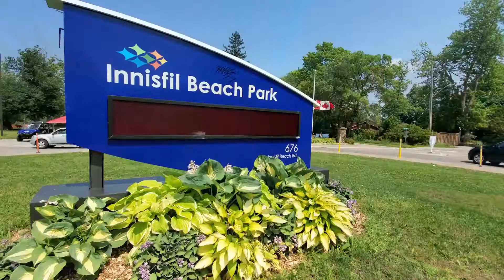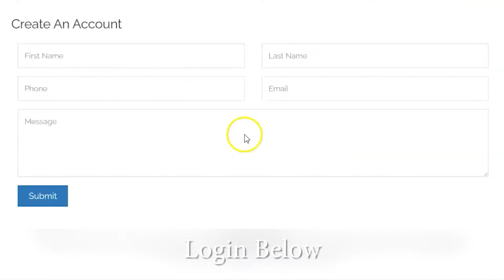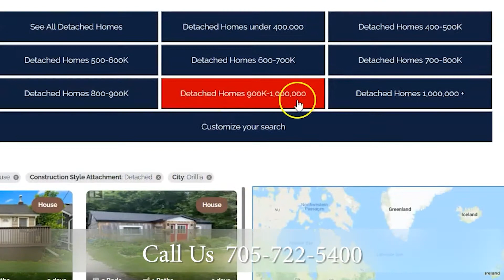Helping You Relocate To Orillia | The Bayley-Hay Team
Neil Bayley-Hay
BROKER
Re/Max Hallmark Chay Realty Inc.